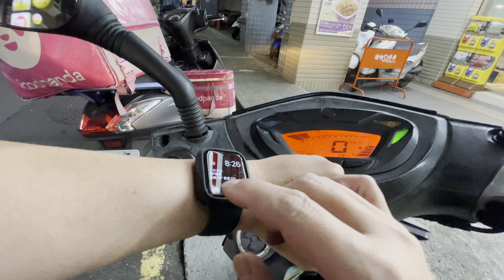新莊 uniqlo / 新莊新泰路 xintai rd / 夜 night @ 2021/03/29 (4k hdr dolby vision) [ride in taiwan]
．起點 origin：新莊 uniqlo, xinzhuang dist., new taipei city
．終點 destination：新莊新泰路 xintai rd., xinzhuang dist., new taipei city
．日期 date：2021/03/29
．時間 travel time：5:11
．距離 distance：1.9km
．縮圖 thumbnail：00:26
．相機 Camera：iPhone 12 Pro 超廣角 ultra wide angle 0.5x